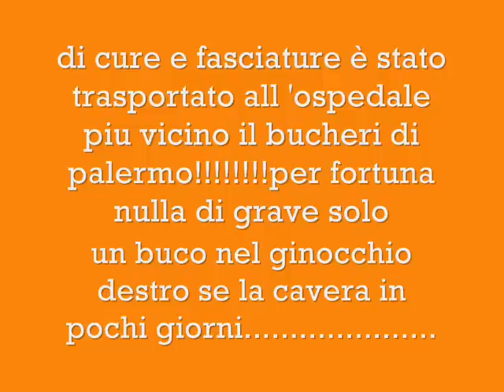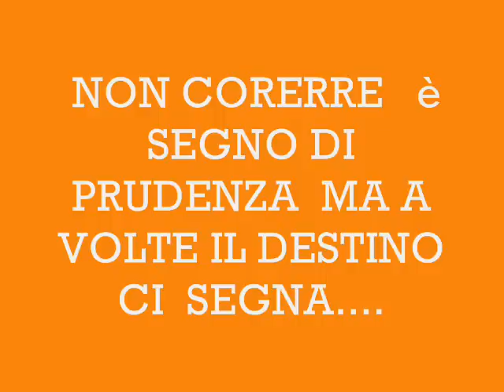INCIDENTE STRADALE SS.121 PALERMO AGRIGENTO ALTEZZA BIVIO BOLOGNETTA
SOCCORITORI 118 DI MARINEO.